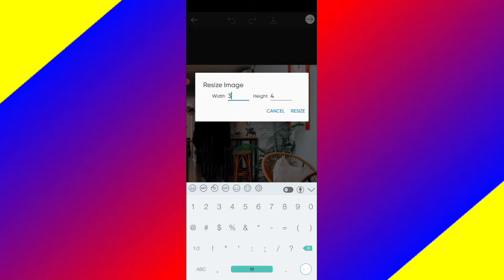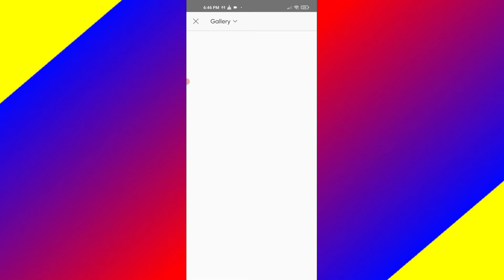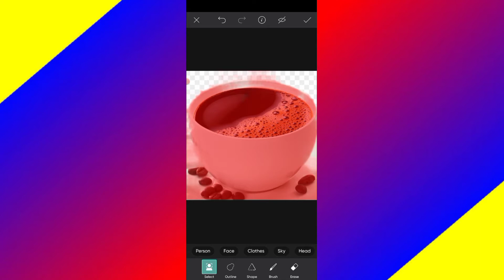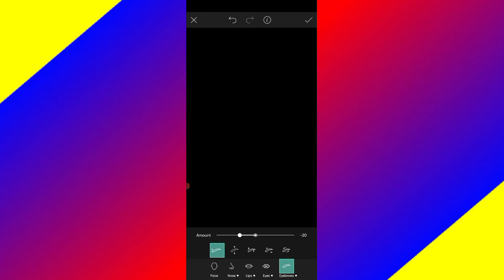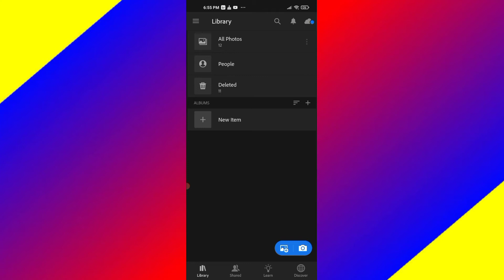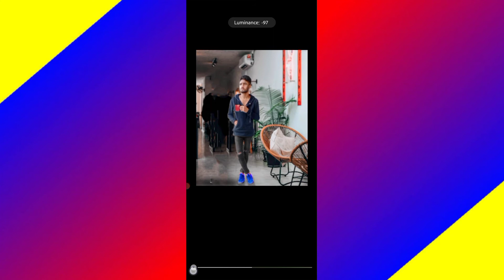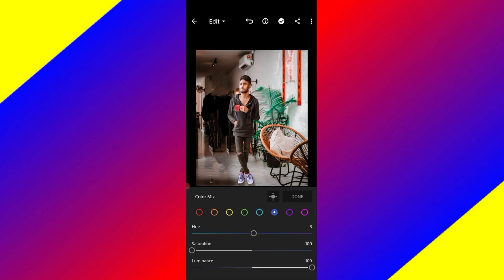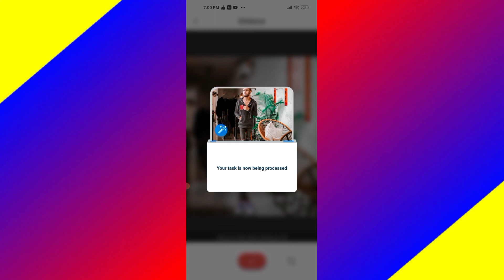How To Background Change Restaurant Concept Photo Editing Full Video PicsArt 2023-AMAN EDITZ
How To Make  Lightroom Gredig Photo Editing Video
 How To Make  Background Change Photo Editing Video
 How To Make  Background  Change Photo Editing  picsart Video
 Diwali Photo Editing concept Backdround Change picsart Video
 how to make new concept Diwali Photo  editing Video
 how to  background change restaurant consept Photo editing
 Vijay Meher concept photo editing video
 how To Vijay Mahar background change photo editing
  Cafe background photo editing new concept video background change
  Toker edit concept photo editing video background change
 background change photo editing
 background change photo editing new concept video
 Nsbpicture colour grading picsart video
 NSB pictures colour grading video photo editing tutorial video